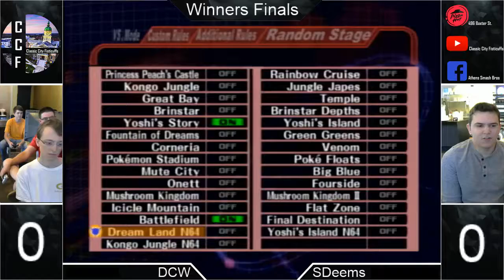DCW (Marth) vs SDeems (Sheik) - Winner's Finals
I am terrible sorry about the commentary audio. Still trying to figure out a good set up, and this is not it.

Classic City Fisticuffs September 30, 2017.
Playing Super Smash Brothers for the Nintendo GameCube